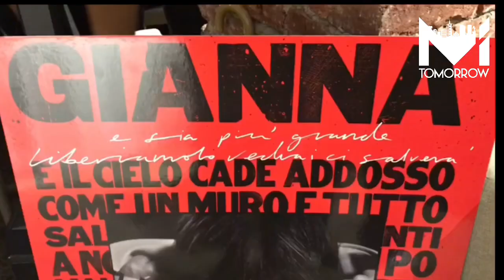Gianna Nannini, il nuovo album è “La Differenza”: «Bisogna evitare l’omologazione»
14.11.19 • «La Differenza la stavo cercando. In realtà la cerco sempre, ma questa volta ho messo in fila solo incognite, nessuna certezza, o quasi». Racconta così Gianna Nannini la sua ultima fatica discografica, La Differenza appunto, fuori ovunque domani.

🎤 Christian Pradelli